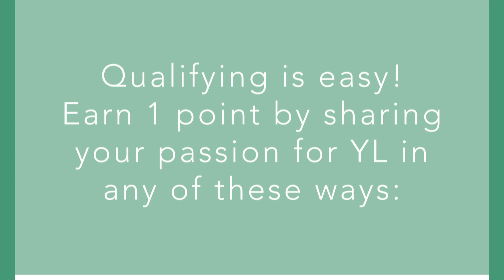Build Your Essential Oil Business with Help 5 by Young Living!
Welcome to the Young Living Essential Oils team! We are so excited to build our business and natural wellness family with you. Now that you’ve become a member, you may be wondering where to begin. How do you get started and build a successful personal business?

That’s where Help 5 comes in! Help 5 by Young Living is a module made especially for new members looking to grow their business. Every month, you get rewards for adopting business building habits. Getting started is easy! You just need to earn 5 points a month to get member benefits, exclusive tips, and guidance on how to expand.

How do you earn points? You can enroll a new member with a Premium Starter Kit, submit a 50 PV order for one of your members, and even re-enroll a member’s account with a Premium Starter Kit or a 50 PV order. Each of these actions are worth one point, and when you get five points, you get exclusive rewards and helpful tips to further grow your business.

Have any questions about the Help 5 Program or our products? Ask a question down below or follow us on: